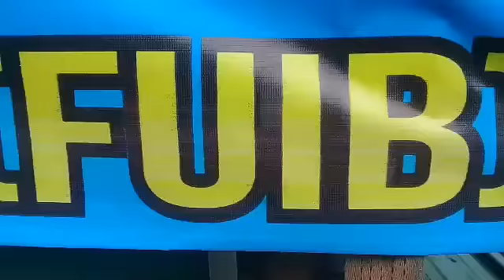Aksi Unjukrasa!! Forum Umat Islam Bersatu sambangi KPU dan Bawaslu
FUIB: Elite Politik Yang Hembuskan People Power Harus Ditangkap

Jakarta- Forum Umat Islam Bersatu (FUIB) mendesak aparat terkait untuk bertindak tegas kepada siapa pun pihak yang menyerukan aksi people power jelang penetapan hasil rekapitulasi resmi Pemilu 2019 oleh KPU pada 22 Mei 2019 mendatang.

Hal itu ditegaskan oleh koordinator FUIB Rahmat Himran saat menggelar aksi di depan gedung KPU, Menteng, Jakarta Pusat, Selasa (14/05).

“Tolak dan tangkap elite politik yang menyerukan people power. TNI dan Polri harus tegas terhadap hal itu,” ujar dia.

Pihaknya juga menghimbau kepada seluruh masyarakat, untuk tidak mudah terhasut ajakan tau pernyataan elite politik yang menyampaikan seruan people power.

“Agar seluruh rakyat Indonesia tetap tenang dan tidak terpancing oleh provokator menjelang 22 Mei 2019,” paparnya.

Selain itu, pihaknya juga mengajak seluruh lapisan masyarakat dalam mengapresiasi kinerja KPU dan Bawaslu dalam penyelanggaraan pesta demokrasi lima tahunan itu.

Pantauan pewarta dilokasi, usai melaksanakan aksi di KPU, ratusan massa bergerak menuju Bawaslu untuk menyampaikan pendapat yang sama.

“KPU dan Bawaslu bekerja sesuai profesional dan bertanggung jawab,” tukasnya.

FORUM UMAT ISLAM BERSATU (FUIB) ,yang tergabung dalam JARNAS (Jaringan Aktivis Nasional), LINGKAR MAHASIWA NUSANTARA, ALIANSI MAHASISWA DAN PEMUDA INDONESIA dan ALIANSI AKTIVIS NUSANTARA mengadakan orasi di depan KPU dan Bawaslu mereka bersatu menolak dengan sebutan  People Power(Bar)